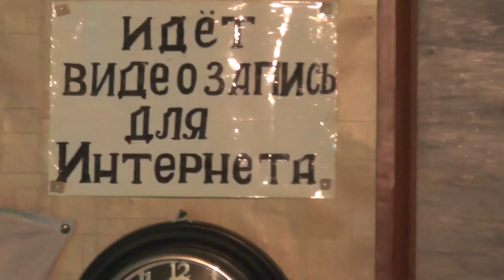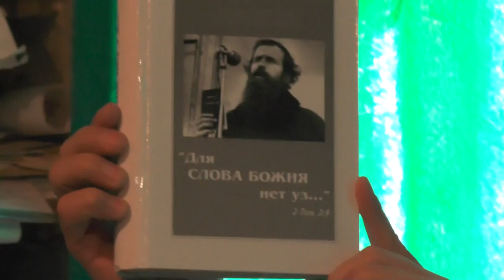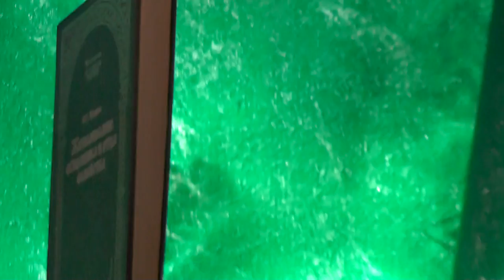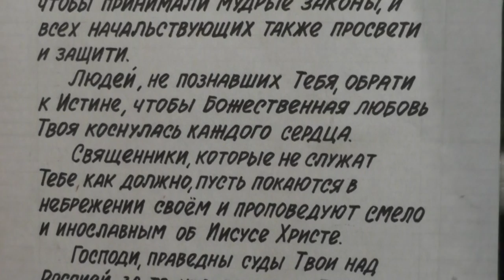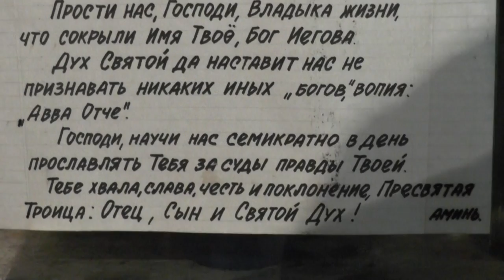Собрание. Страшный Суд. Книжка Кудрина о. И. Г. Помогите патриарху. 06. 02. 2016